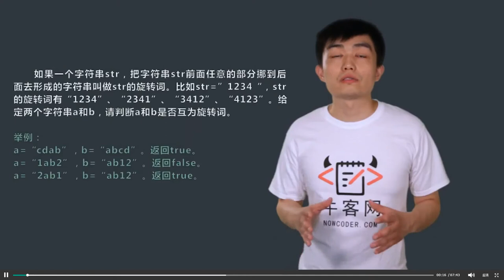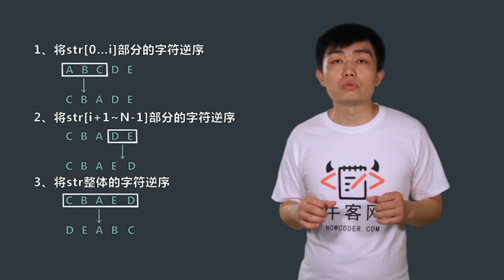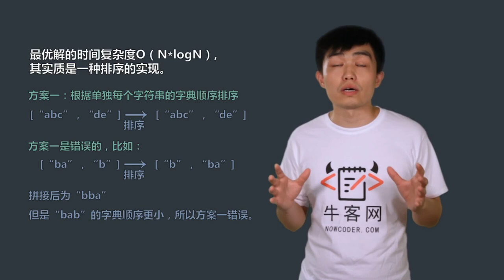直通BAT算法精讲-03 字符串（2）